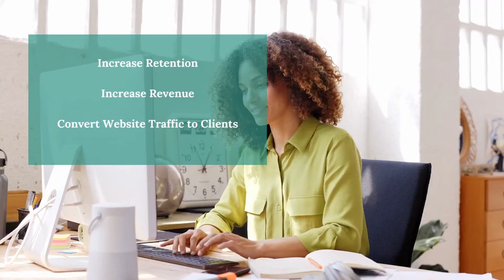Salon Secrets Exposed by Vivienne Mackinder! Shares Pro Tips & Insider Strategies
The beauty industry is constantly changing, staying ahead of the curve is essential. Today we will uncover the biggest roadblocks to salon growth and how to take action. Embark on a journey with Kayla and industry powerhouse Vivienne Mackinder on the Profitable Salon Podcast! Together, they uncover the secrets to conquering the beauty industry's toughest challenges. With Vivienne's decades of expertise, you'll gain priceless insights to skyrocket your salon business. Don't miss out – tune in now and take your salon to new heights!